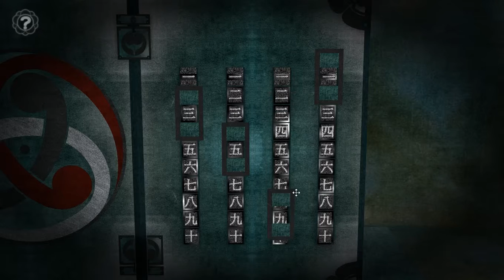Let's Play Tengami #003 - Auf See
Das dritte Blütenblatt führt uns an die Küste und darüber hinaus auf das Meer, das wir in einem kleinen Segelboot bereisen. Dieses finden wir nach einem Gang entlang eines verworrenen Pfades an der felsigen Steilküste.

Auf dem Wasser finden wir einen Leuchtturm und erreichen neue Ufer, auf denen diverse Leuchtfeuer postiert sind. Um voranzuschreiten, müssen wir sie alle anzünden - dummerweise ist eines der Feuer auf der Spitze des Leuchtturms versteckt, die wir nur über einen Mechanismus öffnen können, für den uns ein Teil fehlt. Ob wohl der Safe im Inneren des nahe gelegenen Schiffswracks etwas damit zu tun hat, dessen Kombination wir nur durch genaues Hinschauen herausfinden können?